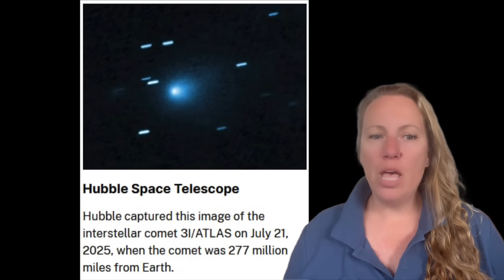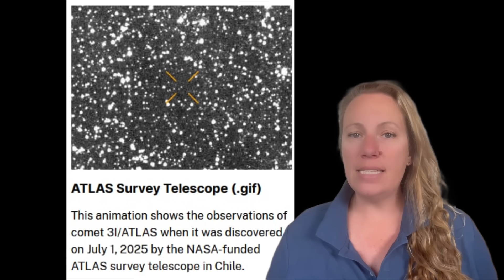STUNNING DISCOVERY: 3I/Atlas is flat with strange lights from the front and back - Latest Update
If 3I/Atlas is an alien object, its trajectory could be by intention ! Behind the Sun, ATLAS is untrackable — if its orbit shifts now, we won’t know until it’s near. But is it that or just an unusual comet ?